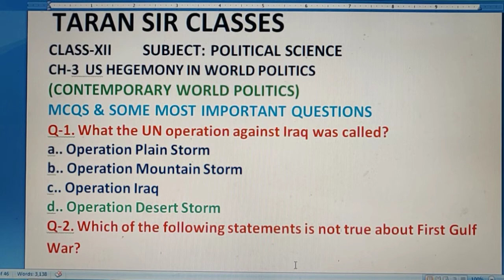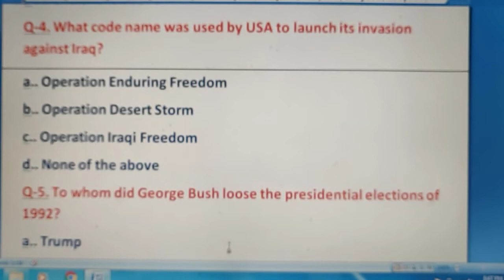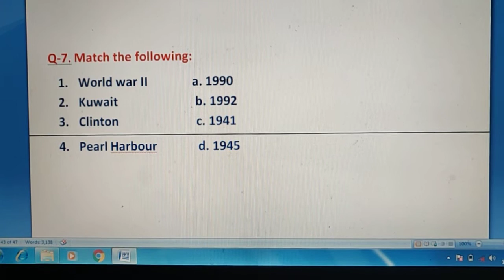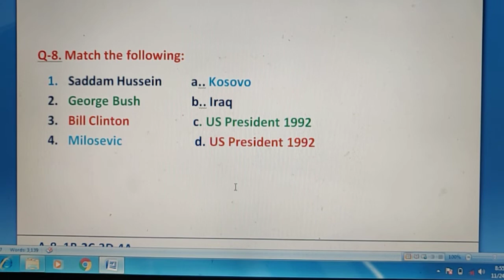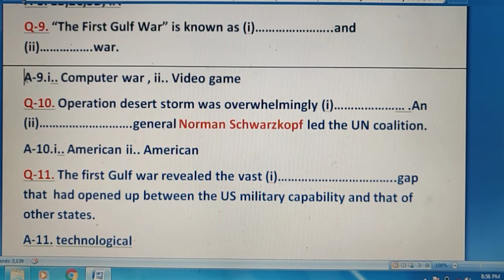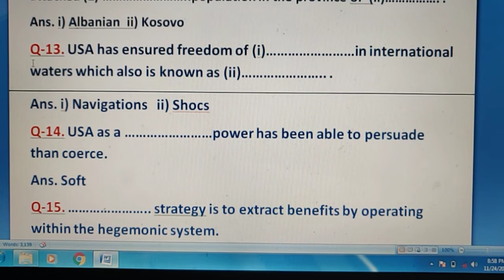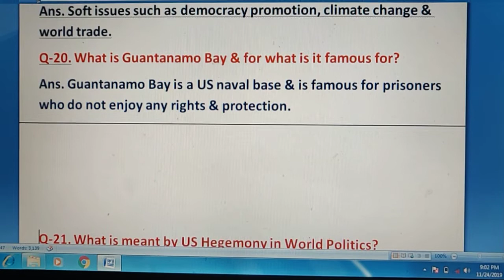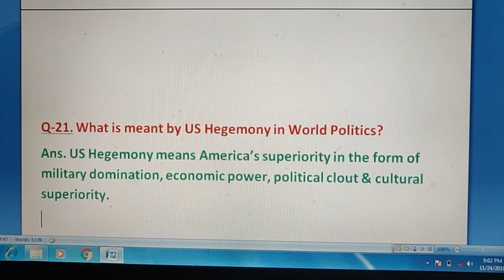US HEGEMONY IN WORLD POLITICS|XII| MCQs | Most important Short questions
XII POL SCIENCE MCQS ALL CHAPTERS

SOUTH ASIA & THE CONTEMPORARY WORLD MCQS👇P-2